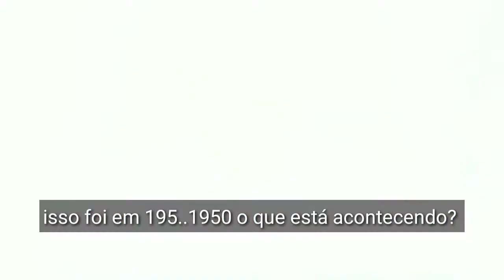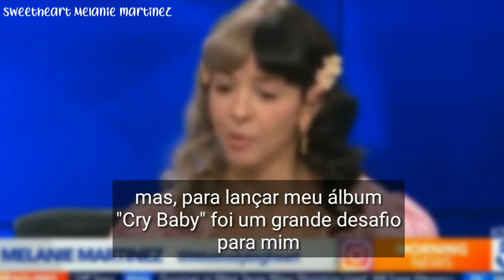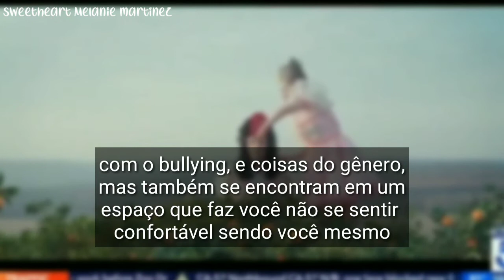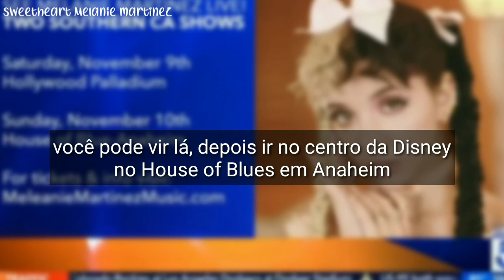Melanie Martinez - Entrevista KTLA (legendado) [PT|BR]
Créditos: Melanie Daily Brasil 💕